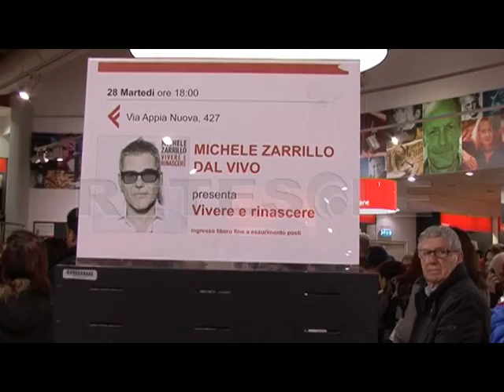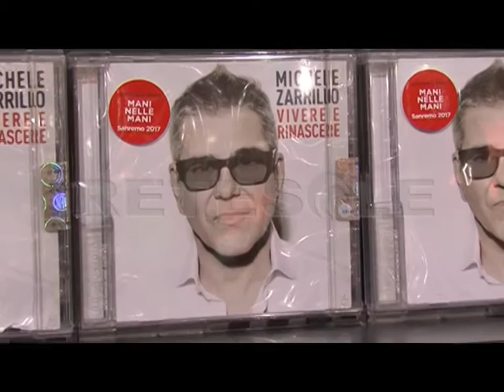RETESOLE TG LAZIO Michele Zarrillo, "Vivere e rinascere": il nuovo album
Quasi 6 anni di silenzio. Nel mezzo concerti, idee da elaborare e soprattutto un grave problema di salute con cui fare i conti prima di capire come e quando ricominciare a dedicarsi alla musica a tempo pieno. Oggi Michele Zarrillo è di nuovo in pista. A febbraio la partecipazione a Sanremo, in primavera sui palchi dei teatri italiani. Due esperienze differenti unite da un elemento che si chiama disco. "Vivere e rinascere" è il titolo dell'ennesimo lavoro in studio confezionato dall'artista romano, il primo da "Unici al mondo".
In attesa dello show in programma al Parco della Musica il prossimo 18 maggio, il pubblico della Capitale si raduna nella Feltrinelli di via Appia Nuova per incontrare il cantante, pronto a regalare un assaggio di live prima della tournée in partenza da Napoli il prossimo 11 aprile.
Con "Vivere e rinascere" Zarrillo tira fuori una manciata di pezzi inediti, dieci per l'esattezza. Tra questi "Mani nelle mani", la canzone proposta all'Ariston insieme alla cover di "Se tu non torni", finita anch'essa nella tracklist.
Entusiasmo e voglia di tornare a girare con la band: Zarrillo si prepara a raggiungere gli ammiratori di tutta Italia con un repertorio consolidato e nuovi componimenti da integrare in scaletta.